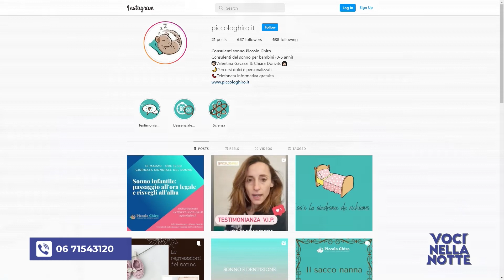Voci nella Notte - Piccolo Ghiro, una consulenza per dolci sonni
Con Valentina Gavazzi, psicoterapeuta specializzata in disturbi del sonno dei bambini, e Chiara Donvito, consulente del sonno certificata, ci siamo addentrati nel mondo del sonno dei bimbi.